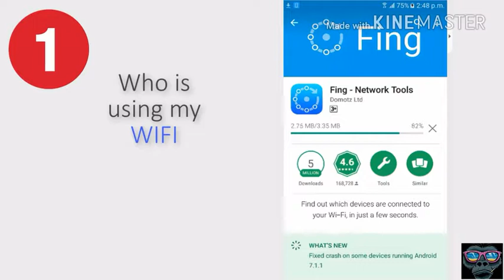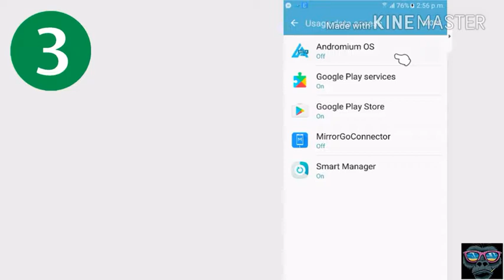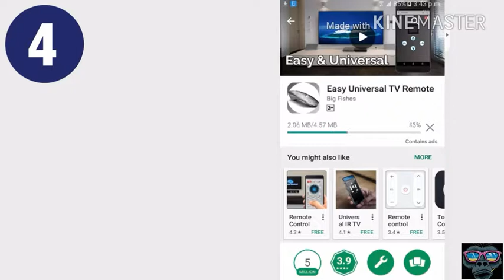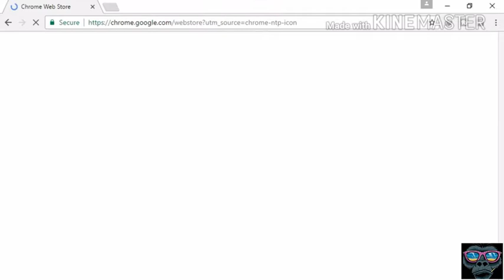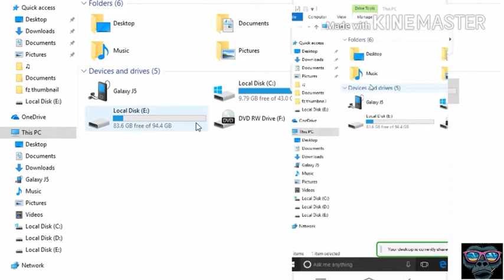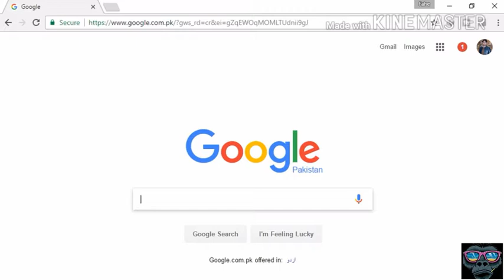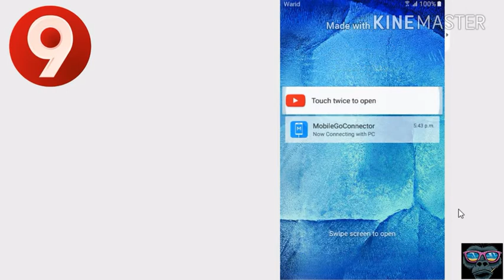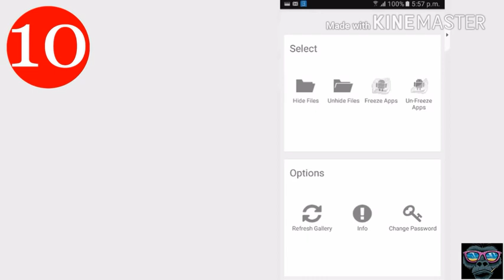TOP 10 BEST ANDROID APPS CHANGE YOUR LIFE 2018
Here is Top 10 Best Apps